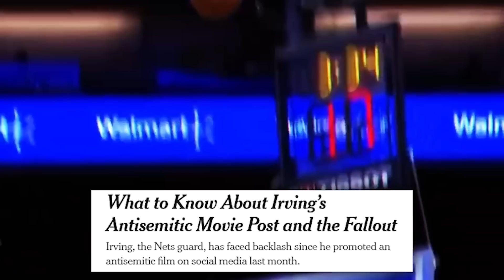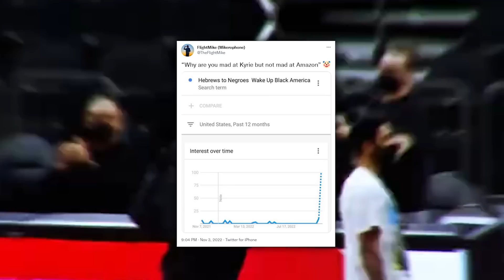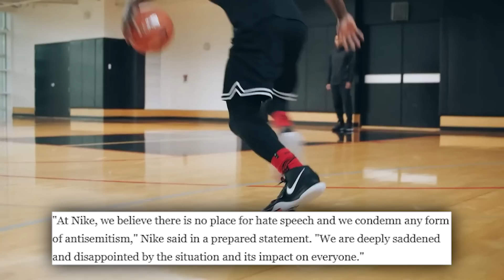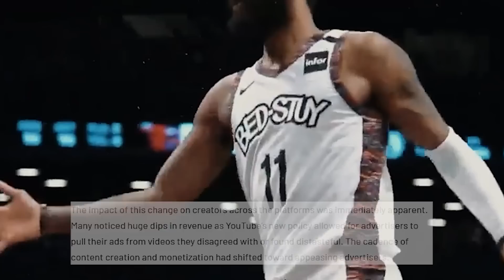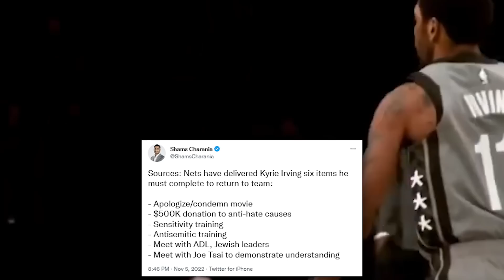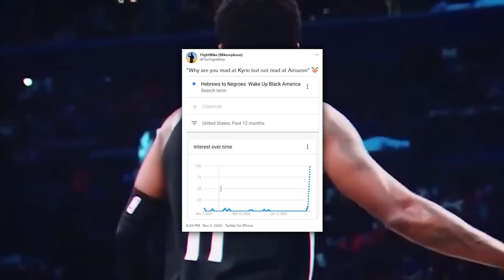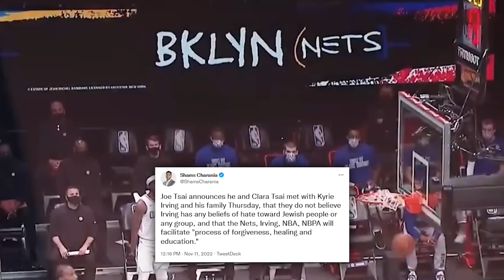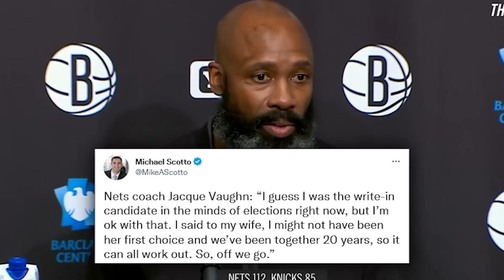We Have an Update on Kyrie Irving... (Its Good?)